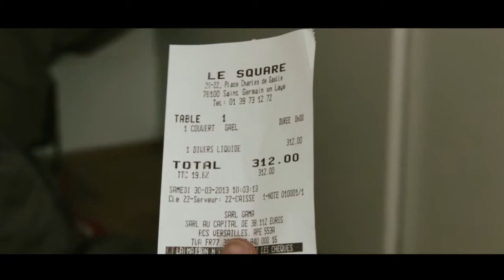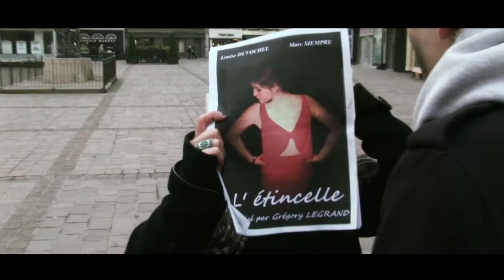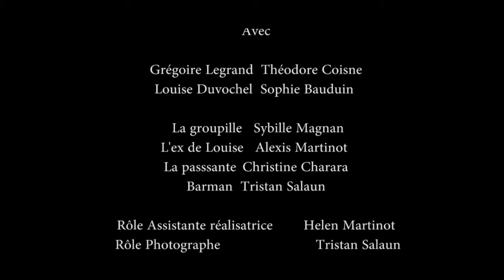L'histoire d'un soir - Option Cinema/Audiovisuel Tes